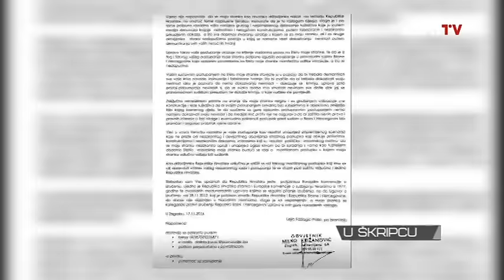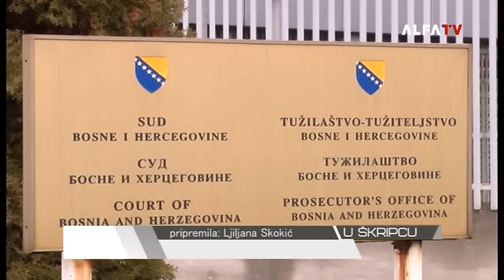DRAGAN MEKTIĆ U ŠKRIPCU @ TV ALFA - Adis Muhić